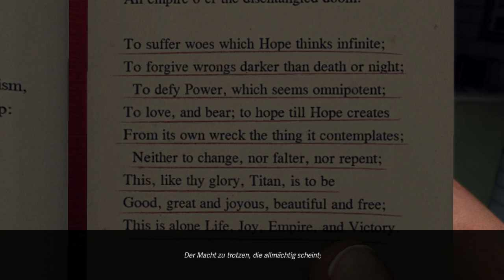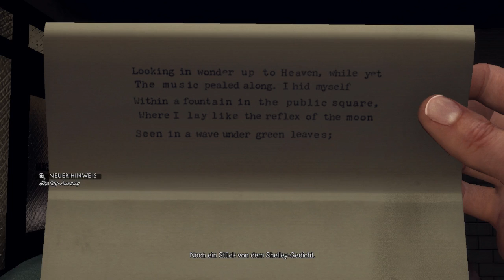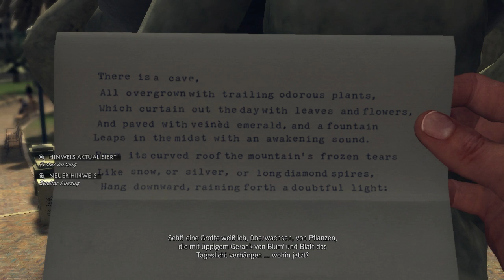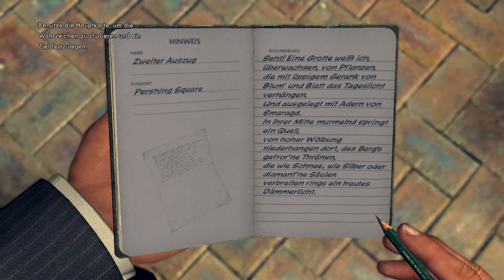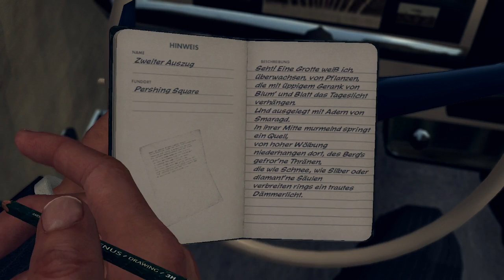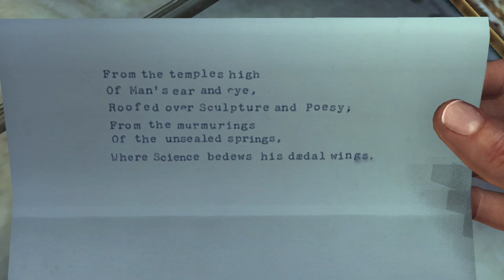Let´s Play L.A.Noire #47 Gedichte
Im siebenundvierzigsten Part des L.A.Noire Let´s Plays müssen wir einige Gedichte entziffern. Viel Spaß :)